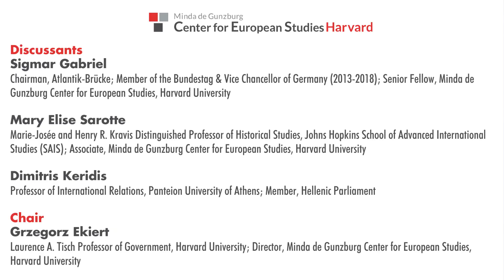"Η Ευρώπη σε Πόλεμο" (Harvard, 23.3.2022)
Ο Δημήτρης Καιρίδης είναι τακτικός καθηγητής Διεθνών Σχέσεων στο Πάντειο Πανεπιστήμιο και βουλευτής με το κόμμα της Νέας Δημοκρατίας στον  ΒΟΡΕΙΟ ΤΟΜΕΑ  Β1 ΑΘΗΝΩΝ.